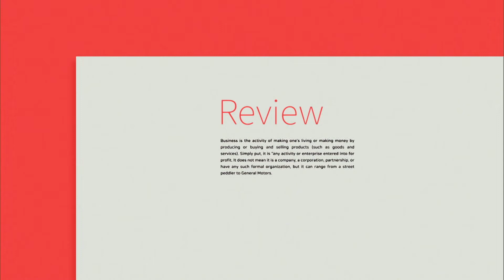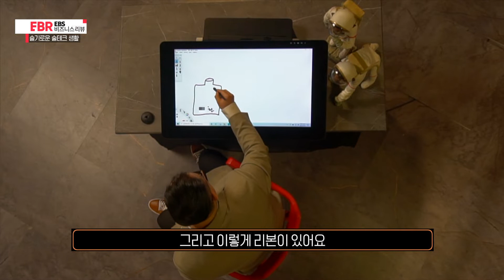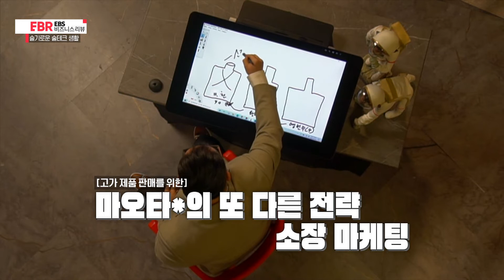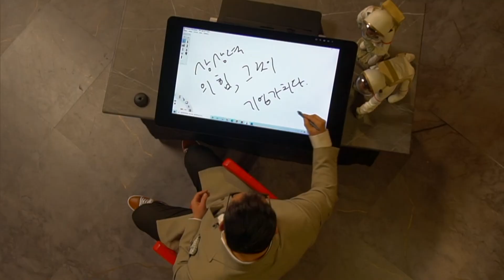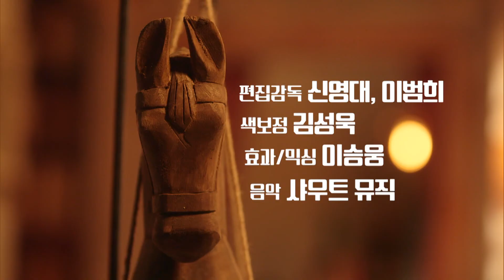[풀버전] 슬기로운 술테크 생활 | EBS 비즈니스 리뷰 명욱편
‘술’이라고 하면 시끌벅적한 분위기, 좋은 사람들과 보내는 즐거운 시간을 떠올리기 마련이다. 술의 가치는 단순히 마시고 취하는 것에 있지 않다는데. 세계 주식 시장 2위에 빛나는 중국, 많은 기업 증에서도 시가총액 3위는 다름 아닌 주류 기업이다. 이 주류 기업이 가진 비즈니스 전략은 과연 무엇일까. 이곳의 술은 마시지 않는 술로 유명하다. 가격도 가격이지만, 가지고 있는 것만으로도 돈이 되기 때문이다. 일반적으로 어떤 제품이든 빨리 만들어 빨리 판매하는 것을 목표로 한다. 그러나 이 술의 경우에는 눈앞의 매출보다는 소비자들의 상상력을 자극하고 소장하도록 한다. 과연 이렇게 특별한 주류 비즈니스의 전략은 무엇인지 술이 가진 숙성과 세월의 힘을 알아본다.

*방송일시 : 2021년 4월 5일 (월)~4월 8일 (목) 밤 11시 55분, EBS1